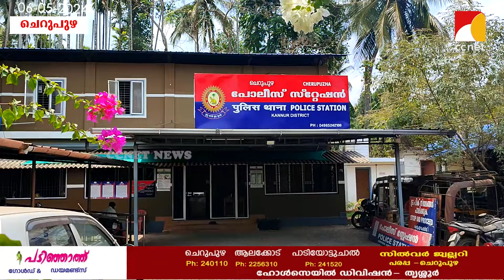ചെറുപുഴ കോഴിച്ചാലില്‍ ടിപ്പര്‍ ലോറി തട്ടി പരുക്കേറ്റു. | Cherupuzha Accident